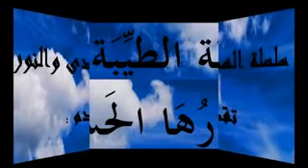الكلمة الطيبة الجزء 2 (وآثارها الحسنة) تابع الدروس بالأمازيغية للدكتور عبد المجيد مزغران